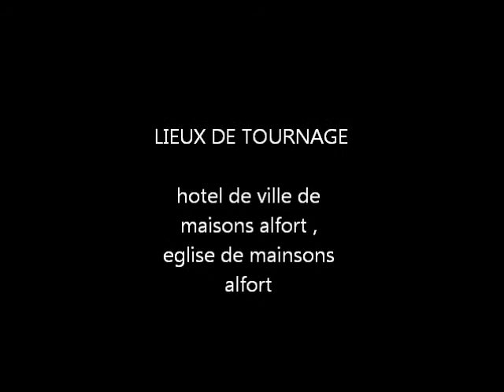video de trotinette freestyle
membre de la team the wanker montage par yoann genet